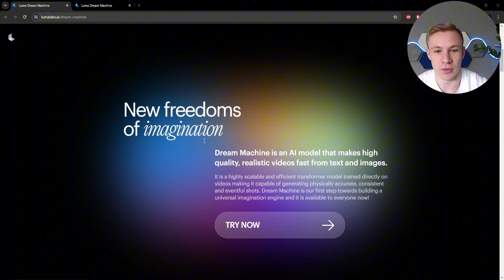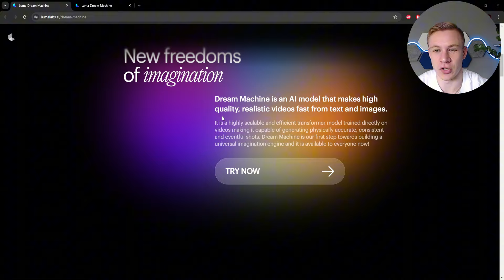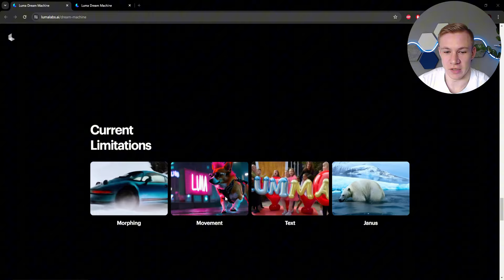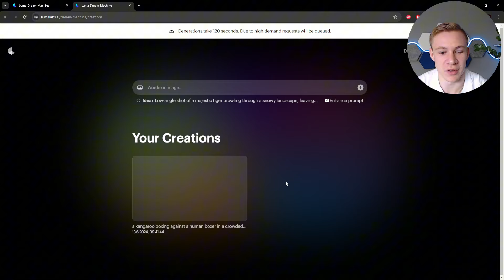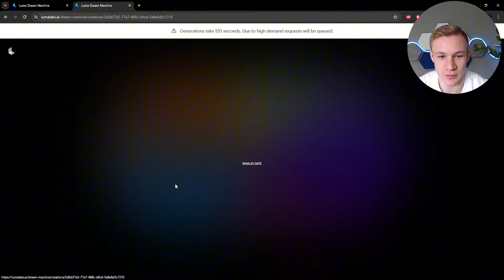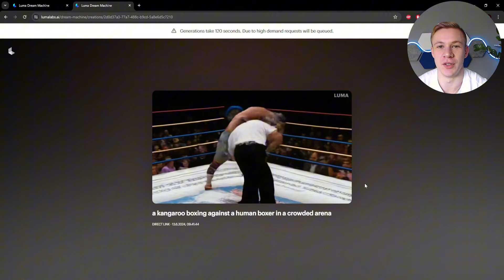KI Videos mit Luma AI erstellen - Besser als SORA?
Die Luma AI Dream Machine ist ein neuer KI-Videogenerator mit dem man durch die Eingabe von Text KI-Videos erstellen kann. Ähnlich wie bei Sora AI von OpenAI sehen auch die Videos der Luma AI Dream Machine schon sehr beeindruckend aus. Und das Beste ist, anders als Sora AI kann man den Luma AI KI Video Generator jetzt schon kostenlos ausprobieren.